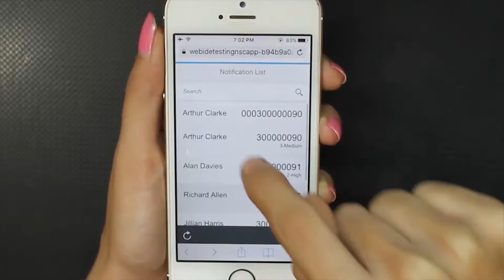cSign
Attach signature in SAP via mobile using responsive signature App module